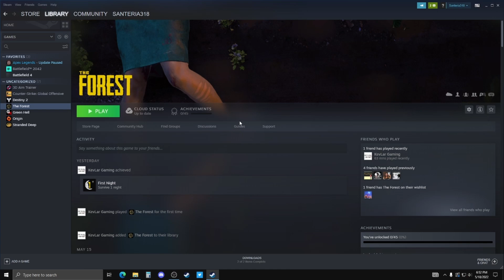Popping my Cherry - The Forest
I suck at the game and I know it. I always hate watching someone play a game that I do know how to play. But!! This fits into a larger narrative for me personally, sooooo here it is! =)